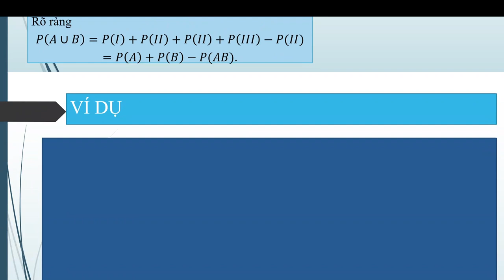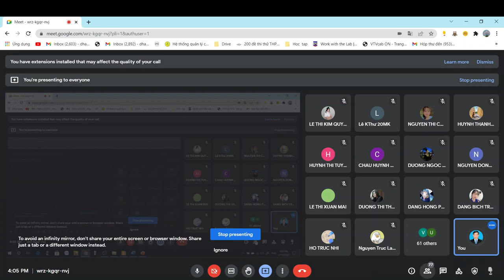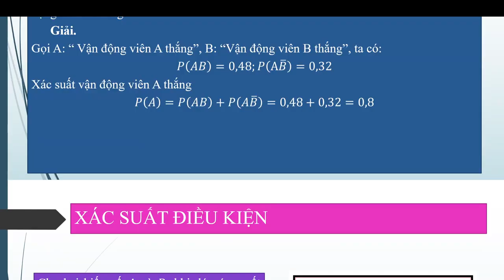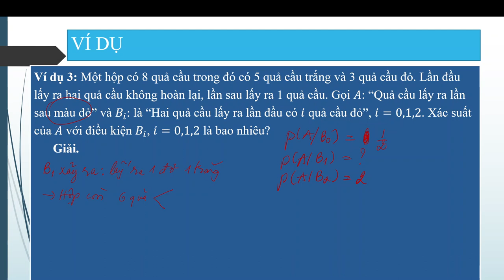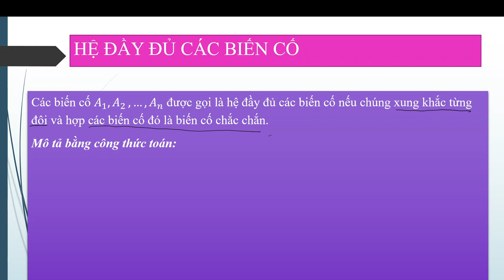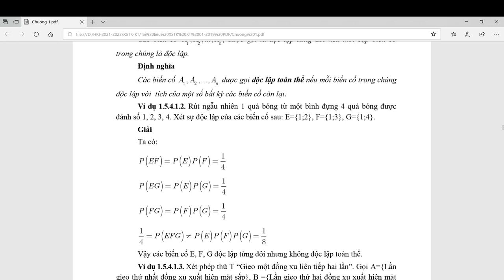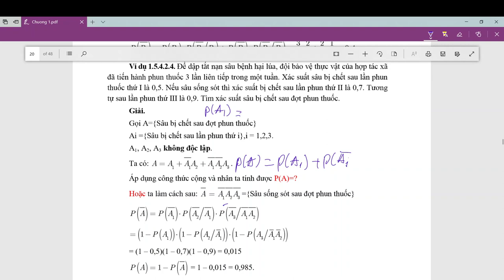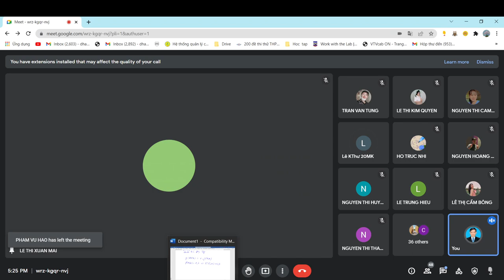ECO303-212-Buổi 3 - Phần 2 - Các công thức tính xs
Công thức cộng xác suất
Công thức xác suất điều kiện
Công thức nhân xác suất
Công thức xác suất đầy đủ
Công thức Bayes